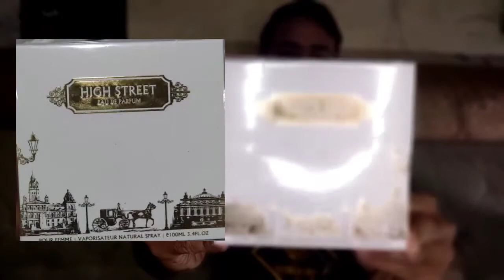high street by armaf perfume | long lasting 😍 | total perfumes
24 hours lasting perfume high street women by armaf starling UAE |

High Street by Armaf is a Floral Woody Musk
 fragrance for women; Top notes are Citruses and Raspberry; middle notes are Magnolia and Honeysuckle; base notes are Amber; Cashmere Wood and Musk;